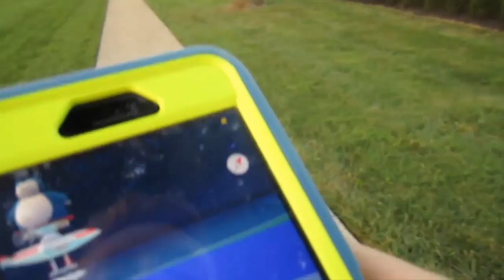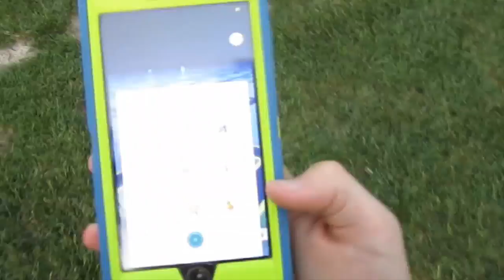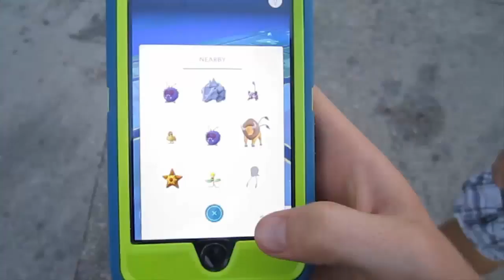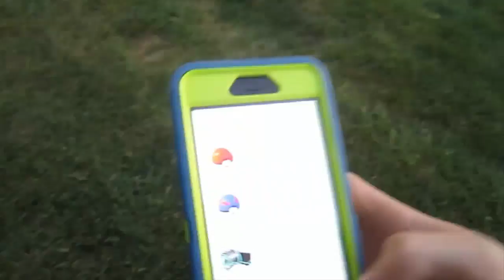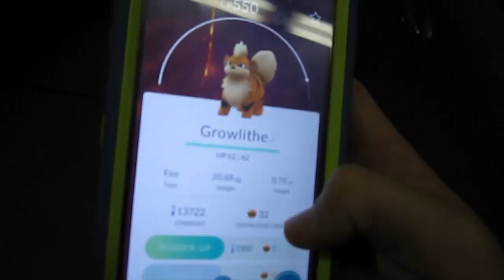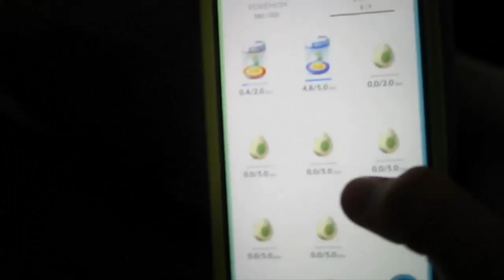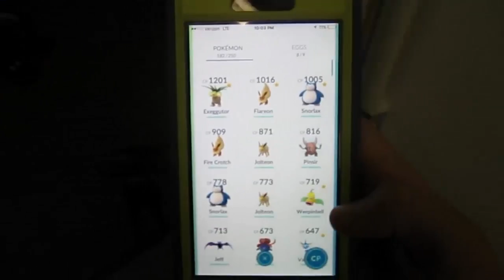Pokemon GO Ep 2! CATHING AN AWESOME POKEMON